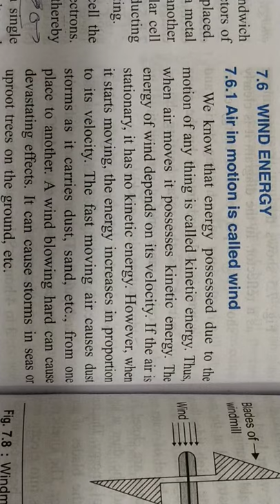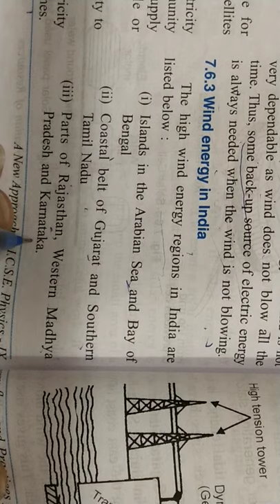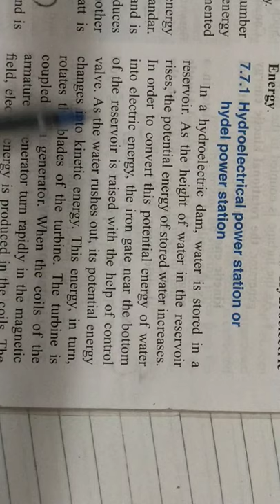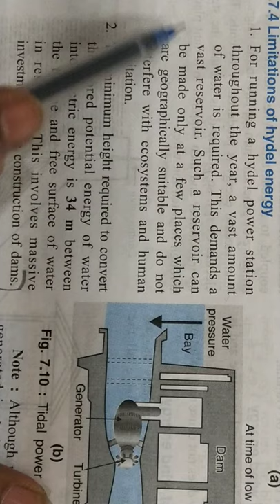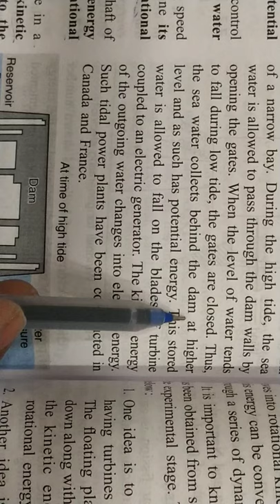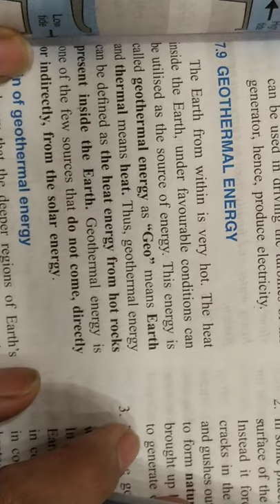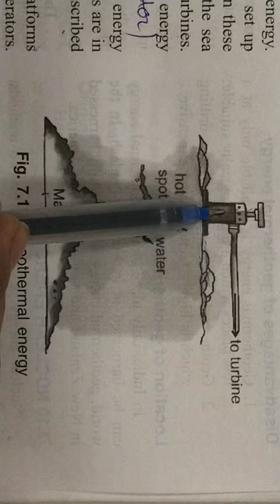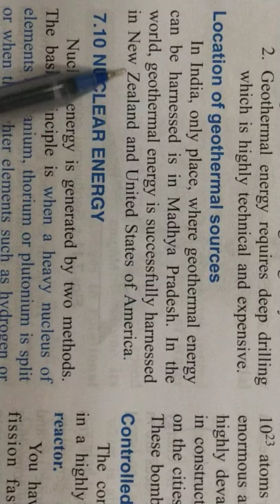Sources of energy ( ICSE 9 ) Lecture -4